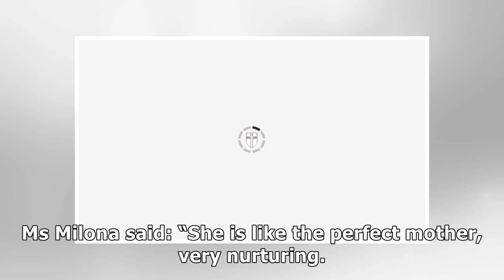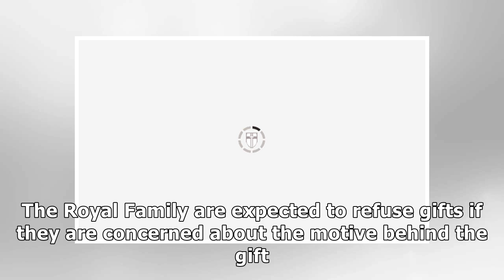‘Honourable’ Harry will be MORE patient than Meghan as a parent says horoscope expert